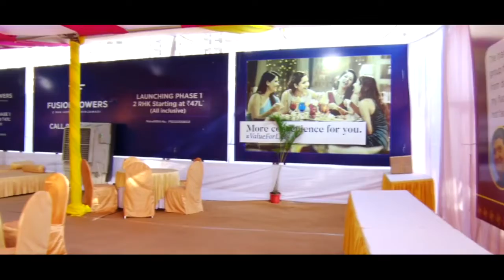Rama Group Fusion Towers Bhoomi Poojan Now Booking open ....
Fixity.in presenting Rama Group -Fusion Towers Hinjewadi for 2BHK Luxury Homes more inquire ... and call/WhatsApp-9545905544